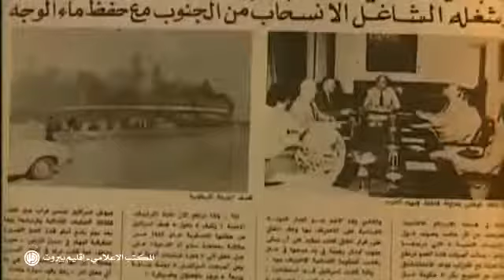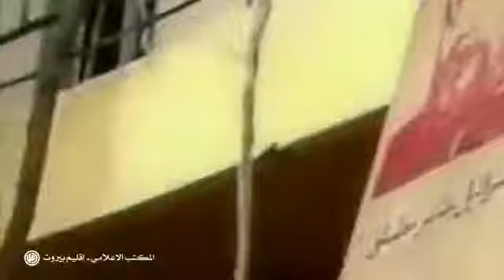ثورة ٦ شباط حركة امل